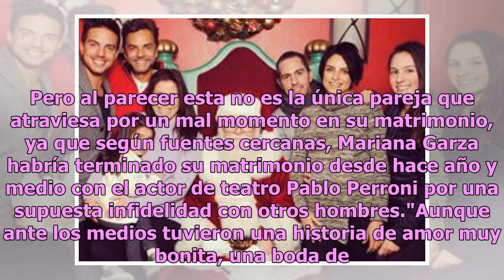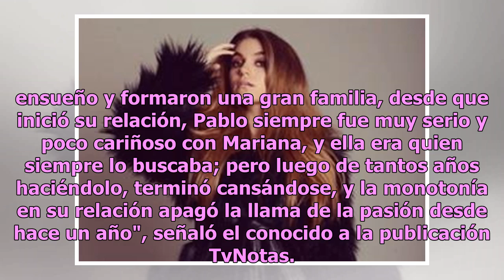Aseguran que Mariana Garza terminó su matrimonio con Pablo Perroni tras descubrir que era bixesual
Hace unas semanas nos enteramos de los problemas maritales de uno de los integrantes de Timbiriche, Benny Ibarra. De acuerdo a Vanguardia, mediante redes sociales se filtró la infidelidad de Benny Ibarra a su esposa Celia del Villar con una joven corista con la que fue captado muy cariñoso. Pero al ...